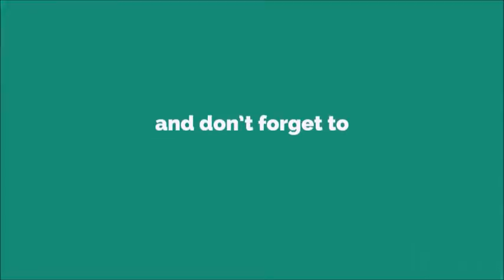iPhone 8 2018 Ringtone [WITH FREE DOWNLOAD LINK IN DESCRIPTION] [WITH FREE DOWNLOAD LINK]